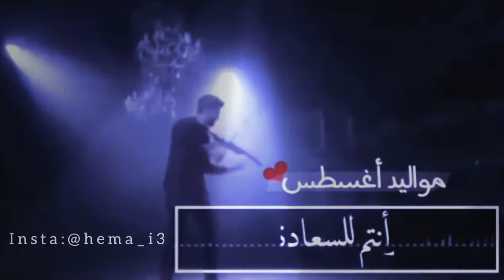عيد ميلاد🎂 Statut Whatsapp كل عام وانتم للسعادة عنوان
مواليد_اغسطس كل عام وانتم للسعادة عنوان -happy_birthday
 -قناة المصمم هيما
Statut_whatsapp 2021 Amazigh .Mehdi_Mozayine.Malna_Haka .مالنا_هاكا أمازيغيةAhouzar.حالات_واتس_اب_احوزار .كل_عام_وانتم_بخير
cherifa_atlas .tamawayt Amazigh .تاماوايت
chamsi_Ah_Ya_Lil .Rapاه_يا_ليل
Khalouni_N3ich.Najwa_Farouk.Achraf_maghrabi_MACHI_LABAS. DaDa_Moral.Rap
زيديني_عشقًاZidini_3ich9an
مولانا_نسعاو_رضاك_وعلى_بابك_واقفين أنشودة مغربية دينية
شاشة_سوداى.Gnawi .rap
يهديك_الله_يا_الغادي_وحدو.statut_whatsapp .♥️اجمل ستاتي واتس أب.
بنت_الشرفا_الشرقاوية.maroc
Didine Canon 16.Babour Ellouh -  / Statut WhatsApp 2021.بابور_اللوح.babour_Ellouh
امازيغية_من_جبال_الأطلس amazigh_atlas.Ahouzar_3ahdi_3ahdi بحيرة_اݣلمام_الساحرة merci pour la vidéo dima wlad lhafra
khadija_atlas.احوزار_عبد_العزيز
حالات_واتس_ٱب موال حزين 😔جدا عن الام ياامي 😔ليش كلماتك حزينة
موال_حزين_عن_الام.ياأمي_ليش_كلماتك_حزينة
دعاء_الام دعاء_مستجاب.
حالات_واتس_اب_دينية.
يارب_عفوك_يا_مولاي
maroc simo_gnawi/sa9si_l3ach9in .حالات واتس اب أمي ثم امي
Snor - Dawk liya | Statut Whatsapp 2021 | سنور ستاتي واتسابSnor Dawk_liya - Lyrics / كلمات.laRelève_Mghreb.Rap.حالات_واتساب واقعYa_Hasra_3lik_Y_denya
Achraf maghrabi 3lach whatsapp .l7or
 3Lach.مسلم_ضمني.Muslim Dommini.Gnawi aman ro3b
شروق_الشمس_روتيني_اليومي
statut7_TOUN
mektoub TATI_G_13
statut whatsapp شاشة سوداء
جرحونا_يا_قلبي يونس_ميكري
statut_story .artmasta يا_حمامة_طارت
Ta2ir_rap_maroc .amr_wa9i3
Phobia_isaac_combat.rap_maroc.Nabyla maan الدنيا /d'nya .statut whatsapp julia boutros إنزع وجه الكذب
Statut whatsapp maroc lhor statut whatsapp 2020.statut whatsapp phobia isaac combat .snor dawk Liya
statut whatsapp rap maroc.statut whatsapp rap 2020،statut whatsapp rap 2019،statut whatsapp rap maroc 2019،whatsapp status rap texte،whatsapp status rap video،،حالات واتس اب مغربية 2020،2020 حالات واتس اب،
statut whatsapp rap love 2020.statut whatsapp story.7toun cobra . statut whatsapp 7toun bouhali.Amazigh atlas
statut whatsapp 2020 cha3bi
Statut whatsapp rap .statut whatsapp elissa .cheb hasni
Statut whatsapp rai
حالات واتس ابahouzar انس الهموم
احوزار (اتو الهم اك إتتو).Amazigh atlas .statut whatsap  .Statut whatsapp rap .Statut_whatsapp rai.حالات_واتس_اب_اغنية_حزينة_.statut whatsapp dizzy dros nota.موال.حالات_واتس_اب.simo gnawi.Djalil palermo Engagé
خلف_الجدران  amr_wa9i3.
gnawi_كون_كان. Rap
gnawi kon kan Nouamane Belaichi l_madi .lhor.lhor
گالو عيش يامك لا تخمم فوالو
amira_zouhair .djVan .galou_3ich_yamak_latkhemem.Aarlach_thayer_fiya.علاش_تحير_فيا
flenn Liyam فلان_ليام.
statut_whatsapp
flenn : Liyam / statut/wattsap /lyrics
Muslim - Gabelni (official audio) 2021ap​
gabelni​
muslim_2021.​تسريب_أغنية
 El_Waqaa_El_Akheera |  Hamza namira.
Mounim_Slimani_Yama_feat_Nassi (Exclusive Music Video 2021) | منعم سليماني -
ياما
matebkich .hasni .Rai.
ما_تبكيش
ذكرى .يوم_ليك_ويوم_عليك